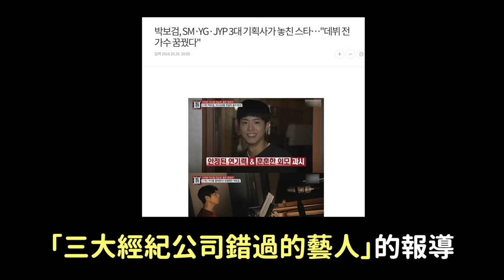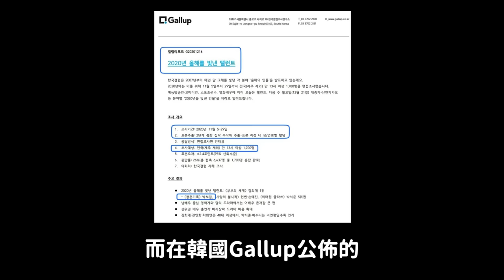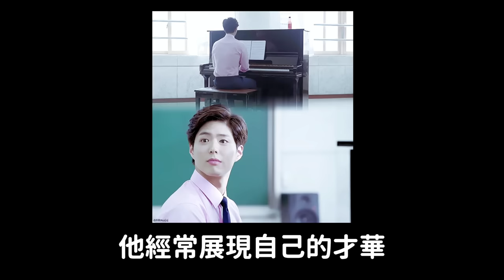男神“朴寶劍”你可能不知道的27件事｜DenQ